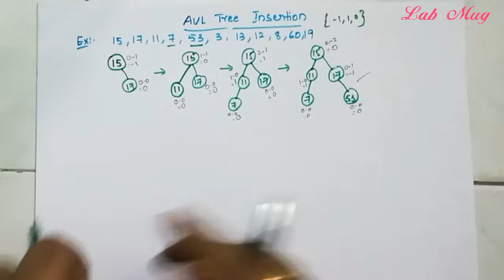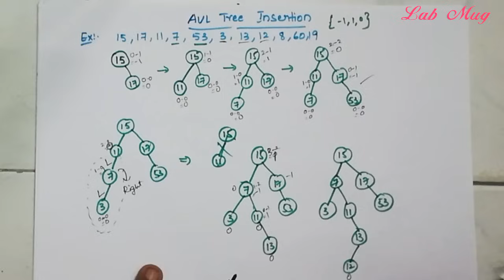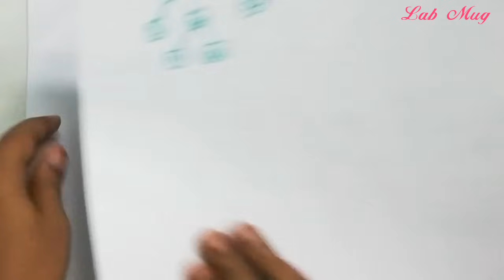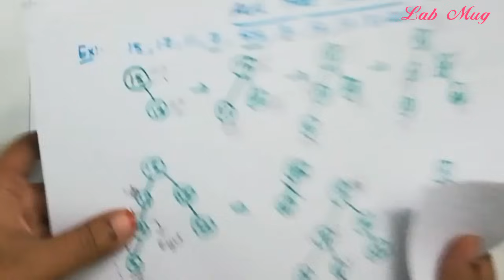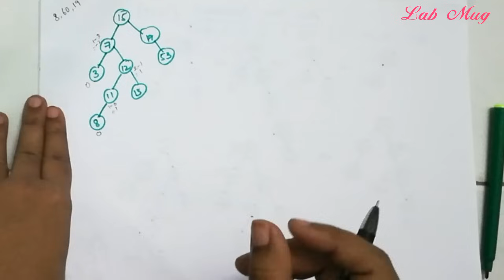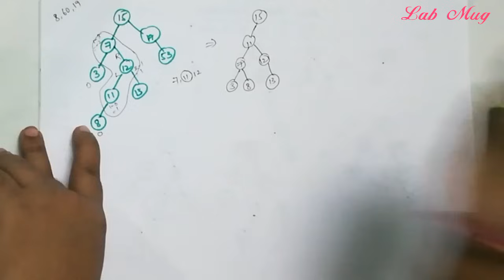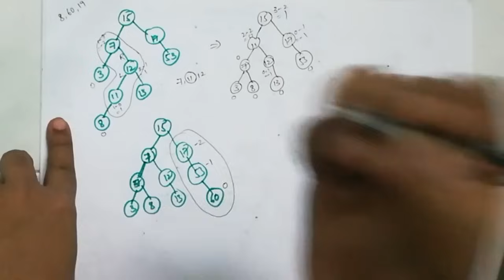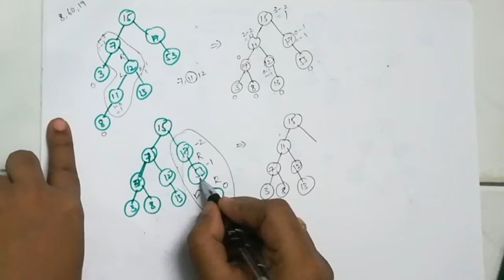Avl tree insertion || 46 || Data structures in telugu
Insertion process with an example